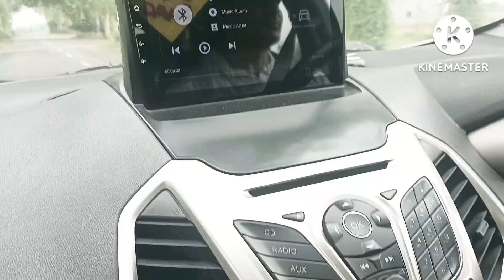एयर इंडिया के जहाज हैसोनीपत के खेतों में मिला एलियन जहाज गन्नौर से मुरथल हवाई अड्डा टैक्सी